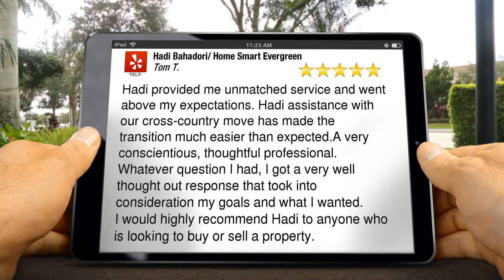Hadi Bahadori 949 610 5720 | Call for private consulation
Hadi Bahadori / Home Smart Evergreen Realty
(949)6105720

* Realtor reviews in Dana Point